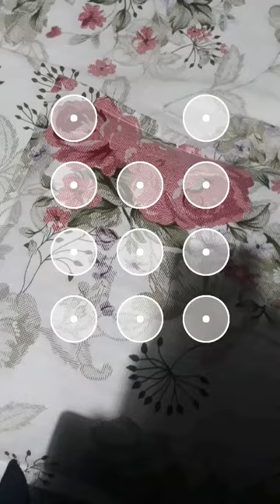easy bro muhammad Abdullah